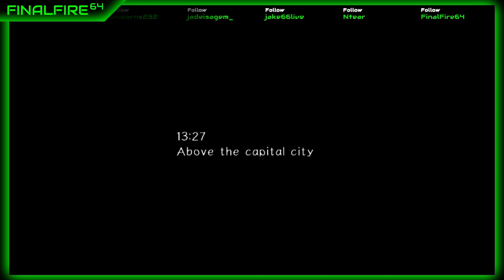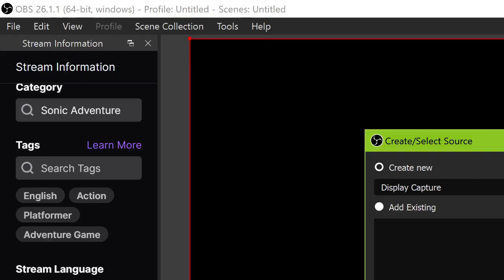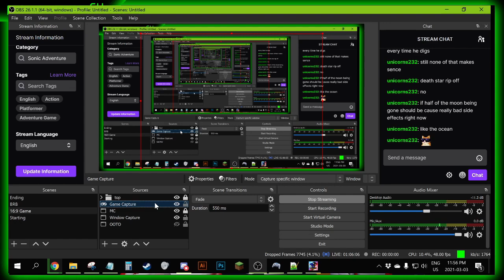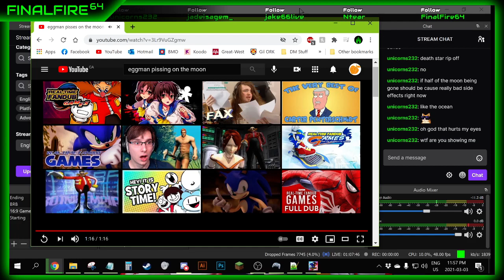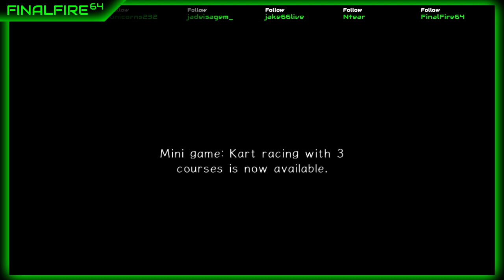Sonic Adventure 2 - FAST FAST FAST FAST